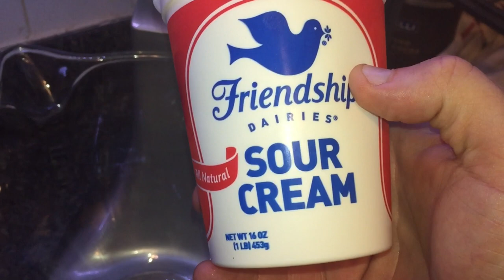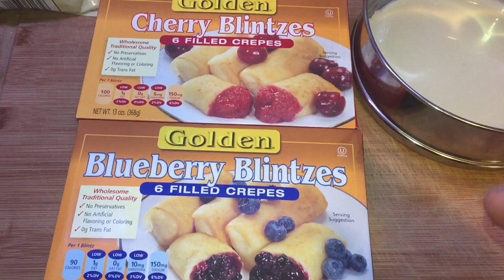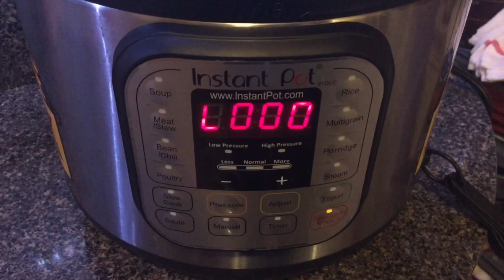Instant Pot Blintz Soufflé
The Jewish New Year/High Holidays are all about sweet beginnings. So I took that and ran with it all the way to the bema.

To those unfamiliar, blintzes are simply spring roll-shaped crepes stuffed with a fruit filling or sweet cheese filling (or with potato, but we wont use those here).

A staple at every Yom Kippur break-fast, when I tell you my blintz soufflé is just about one of the most decadent things you'll ever put in your mouth, you'll soon find out I'm no fibber.  I take mine to the next level by making it more than just a soufflé - I make it almost like a blintz/crepe soufflé cake with fruity filling and a cream cheese glaze (yes, you read that right).

Once you take a bite, words will be difficult to describe the joy that will take place in your mouth. You won't be sure whether this should be served as a side, breakfast or a full on dessert.  Even better?  You'll be able to eat it hot, cold or room temperature too!

So go on, have a little nosh and I guarantee you this will start your year off on the sweetest most sugar-coated note possible!

for MORE written recipes and easy-to-follow videos - with more always being added!

Want even more content? Please visit and “like” Pressure Luck on Facebook

Which is the right Instant Pot for you?